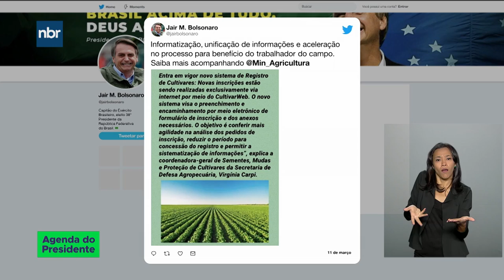Novo sistema de registro de cultivares vai agilizar os pedidos de inscrição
11.03.19 O Novo Sistema de registro de cultivares vai agilizar a análise dos pedidos de inscrição de cultivares. ProAntar, Programa Antártico Brasileiro, inaugura o novo sistema de telecomunicações da Estação Comandante Ferraz. Anatel divulga o resultado da pesquisa de satisfação dos consumidores de serviços de telecomunicações.